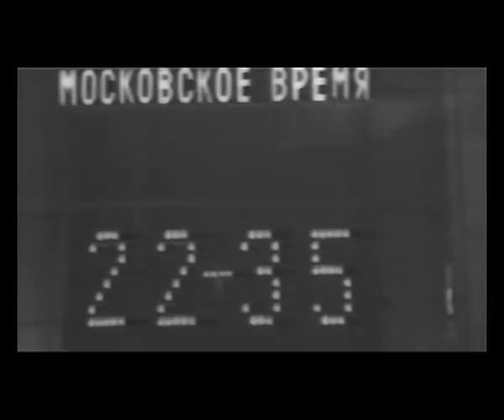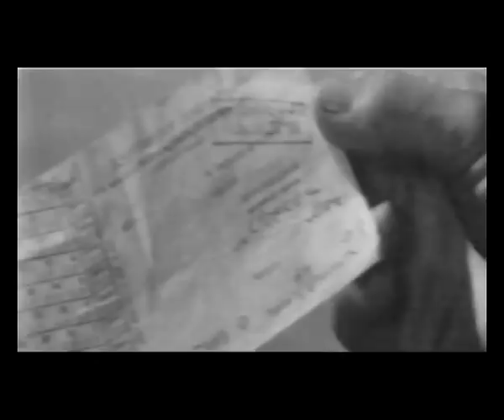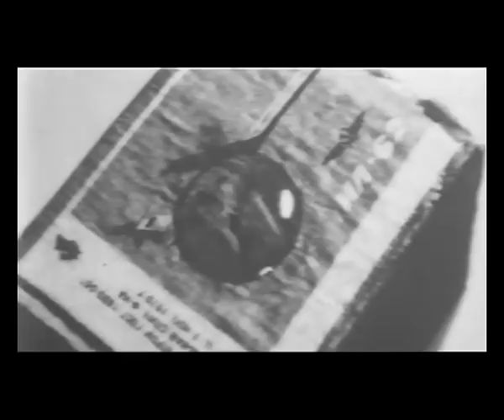Интеграл (uzb)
INTEGRAL. Badiiy film.
Film voqeasi poyezd kupesida kechadi.
Muallif asosiy e'tiborni bir kupeda ketayotgan yo'lovchilarning insonning ma'naviy dunyosi xususidagi bahsiga qaratadi.
Ssenariy muallifi va postanovkachi rejissyor - Xoji Axmar
Bosh operator - Aleksandr Pann
Bosh rassom - Vadim Dobrin
Bastakor - Bogdan Trotsyuk
Ovoz operatori - Aleksandr Kudryashov
Rollarda:
Yigitcha - R.Sagdullyaеv
Doktor Saidov - H.Umarov
Studеnt - Sh.Ergashеv
Baqalok - J.Nizomxo'jayеv
Qiz - T.Ahmеdova
Oyxon - R.Ibrohimova
Chol - Sh.Qayumov
Kampirsho - T.Trushina
1970yil  -  "O'zbekfilm" kinostudiyasi mahsuloti.